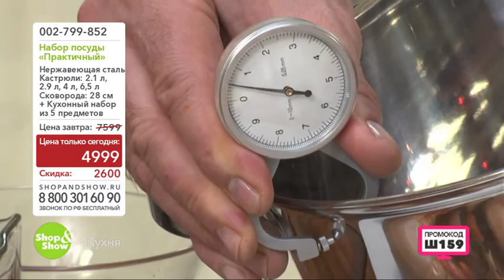Набор посуды "Практичный"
Обзор на товар набор посуды Практичный